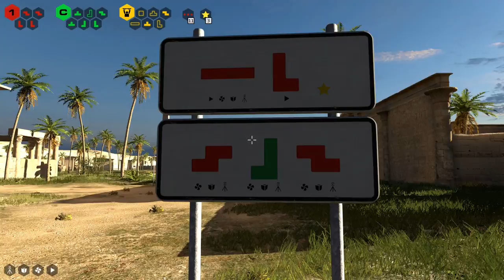The Talos Principle Playthrough Part 10 - I'm Back!